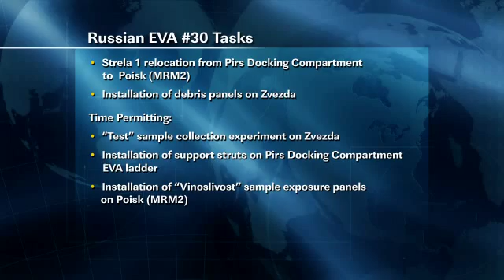ISS Update - Feb. 15, 2012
The International Space Station video update for Feb. 15, 2012.